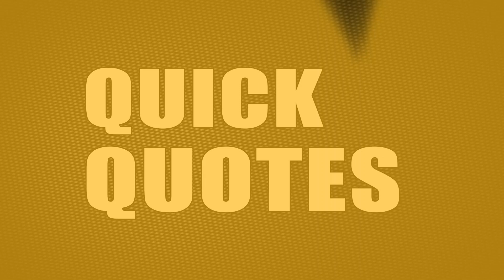Cummins QSX / ISX Cylinder Head From HHP. Check This Out!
Cummins QSX / ISX Cylinder Heads at Highway and Heavy Parts

Maintaining your engine's cooling, lubrication, and regular upkeep is crucial for longevity. Avoid expensive repairs by using quality parts. Contrary to stereotypes, HHP parts come with a 1-year warranty and are delivered in top condition.

Step-by-Step Guide:
Identify Needs: Determine if your engine requires a new dual cam cylinder head.
Purchase: Buy from HHP for quality and savings.
Install: Follow proper installation procedures for optimal performance.

What You Will Learn:
Importance of engine cooling and lubrication
Benefits of using HHP aftermarket parts
Cost savings and warranty information

Key Benefits:
Enhanced engine cooling
Significant cost savings
1-year warranty on parts